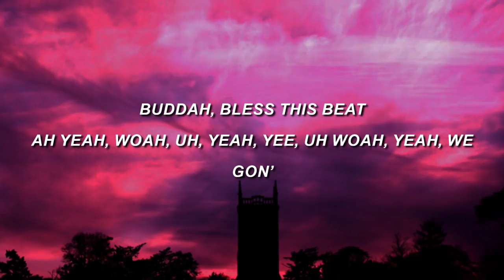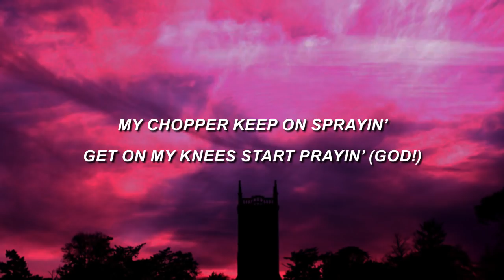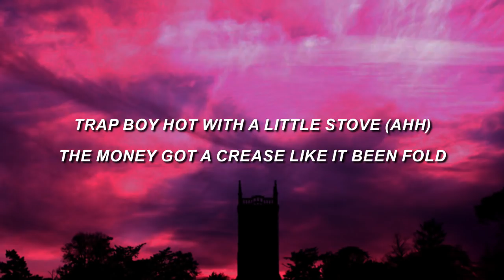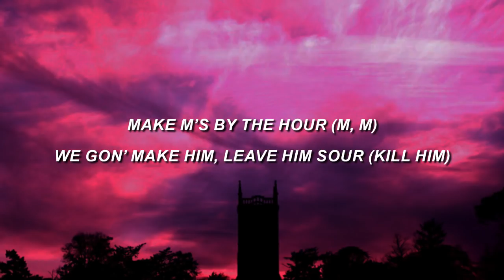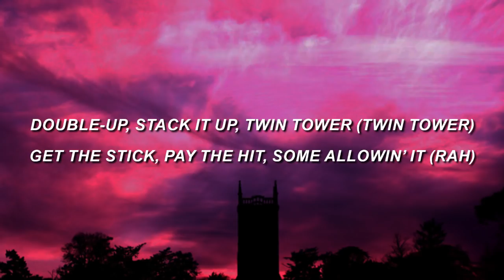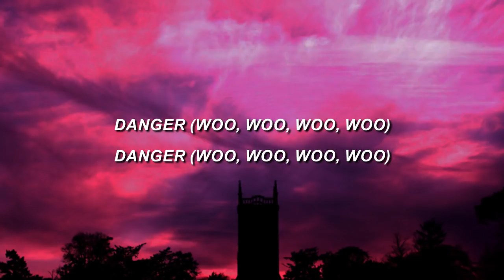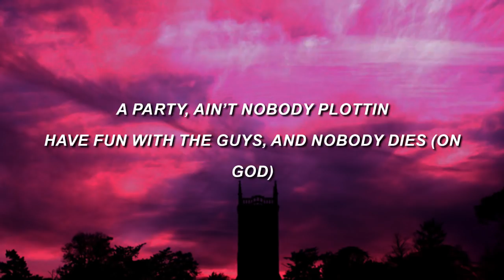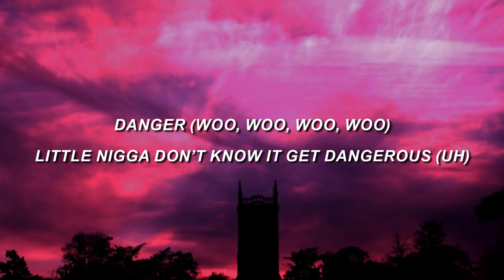Migos - Stripper Bowl (Lyrics)